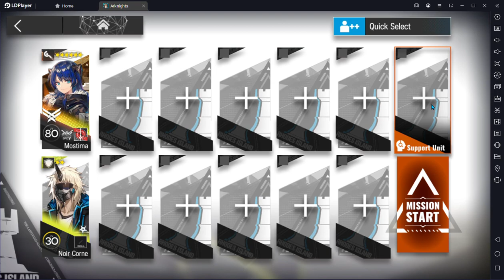T5 - THREE OPERATORS ONLY GUIDE - MOSTIMA - PENANCE - NOIR CORNE - DOS DESIGN OF STRIFE 【Arknights】